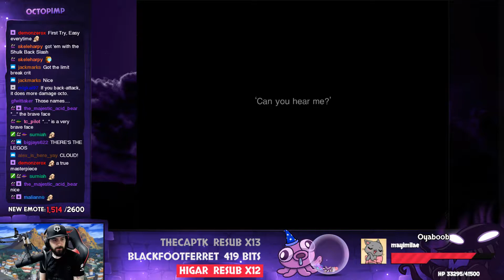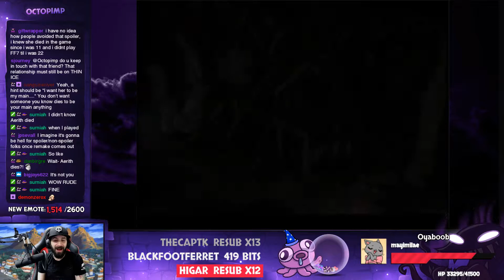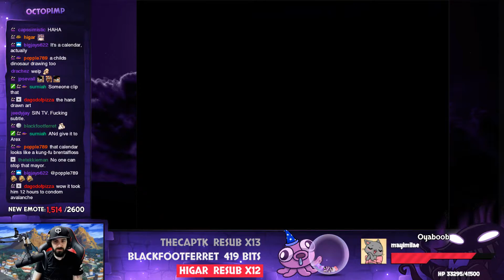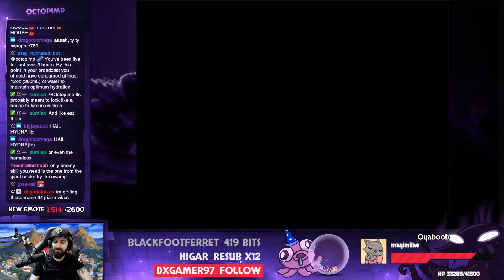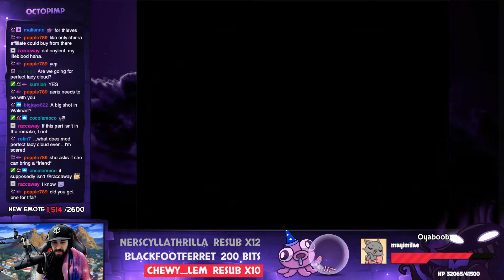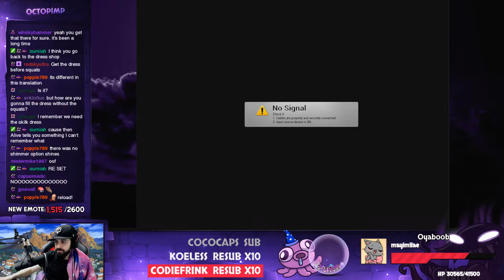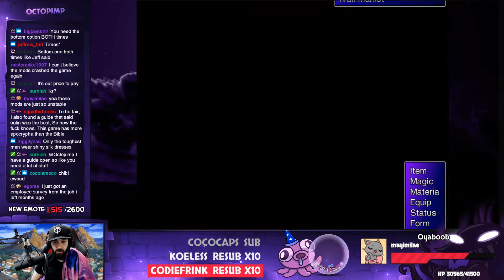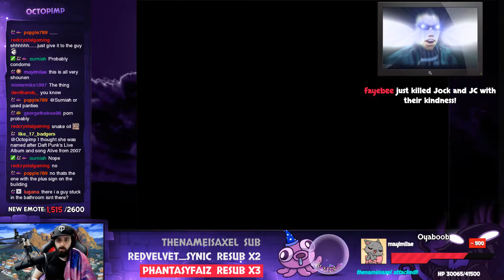Final Fantasy VII [P3] - The Slums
Going on a date-o
with our
trash waifu